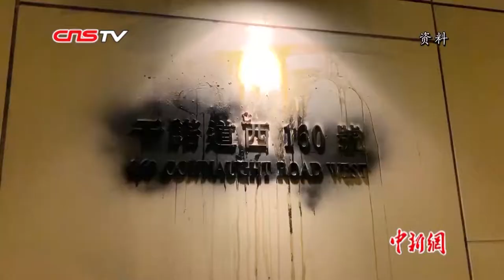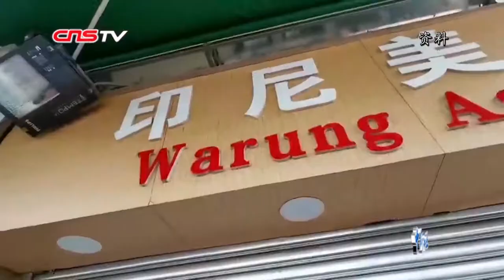谭铁牛：暴力没有任何借口 支持特区政府依法施政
7月29日，中央政府驻香港联络办公室副主任谭铁牛在港出席活动时表示，近日香港社会围绕修例出现较大纷争，出现了一连串令人痛心的违法暴力事件，严重破坏香港社会秩序和法治核心价值。希望港人珍惜香港安宁，维护一国两制，捍卫香港的法律和秩序。